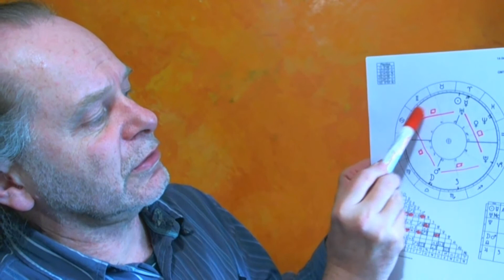Pogaduszki 0081 To nie 24.IV a 15.IV. 2014r.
Pogaduszki 0081
To nie 24.IV a 15.IV. 2014r.